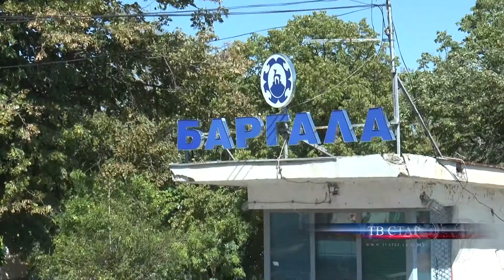ОСОВЕН СУД ШТИП СТЕЧАЈ ЗА БАРГАЛА НЕМА 15 09 2021